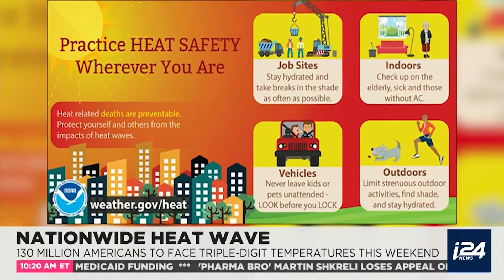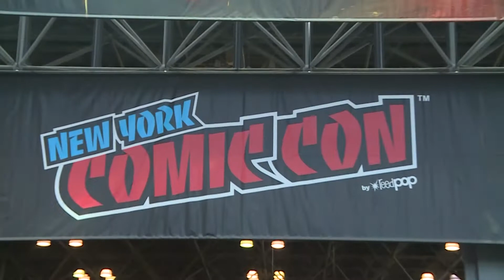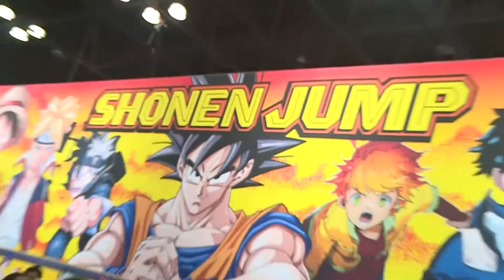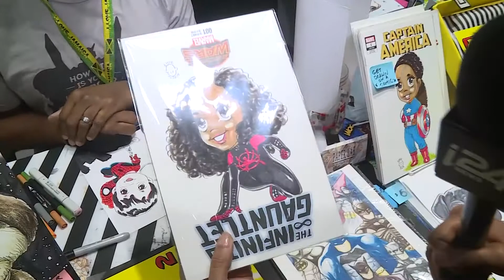Arielle Hixson's Show Reel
A collection of anchor & reporter clips, plus live shots and packages shot at national networks including i24 News and Channel One News. Packages are written and edited by Arielle Hixson. Reel breakdown below:

Breakdown of Reel:
Anchor/Reporter Montage - 0:00 - 2:23
In Studio Interview - 2:23
Live Hits - 3:23
Packages - 5:37

Follow Arielle @ArielleHixson for more updates!